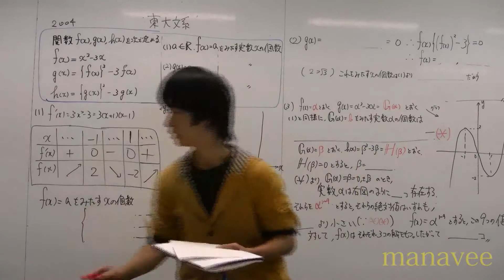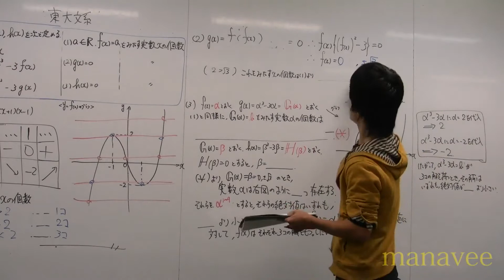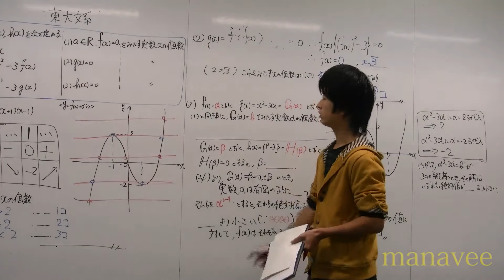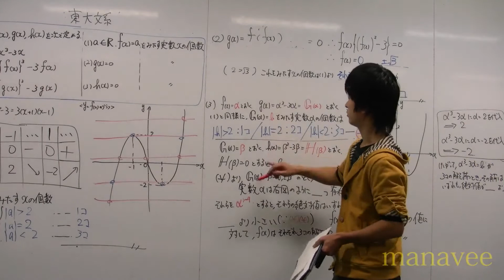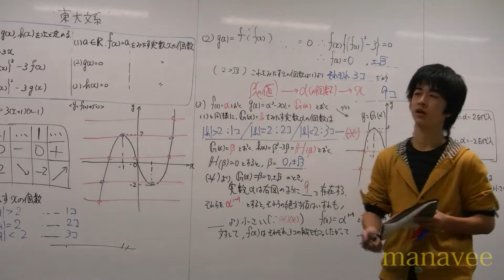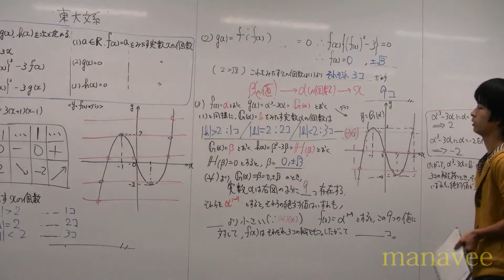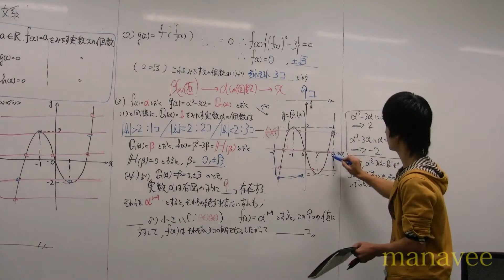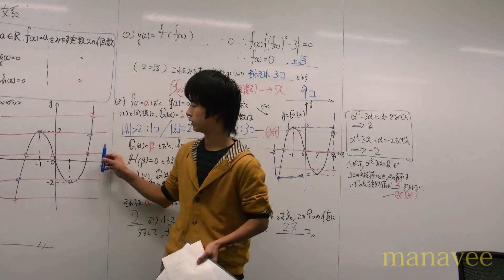2004年解決編-14